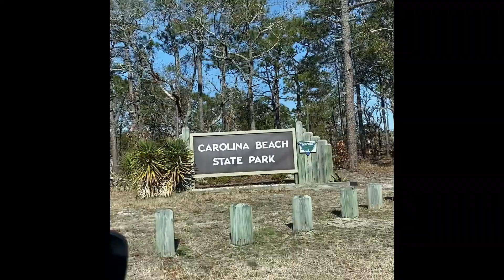Road Trip to Wilmington!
Field and Forest Photography